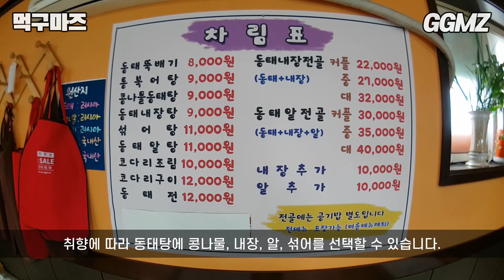[먹구마즈🍽️EP47] 얼큰한 동태알탕